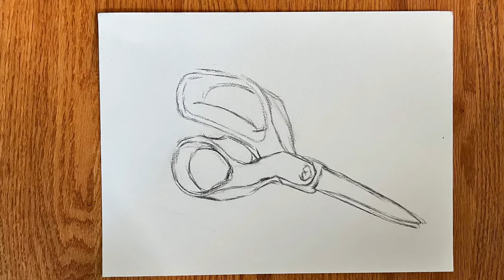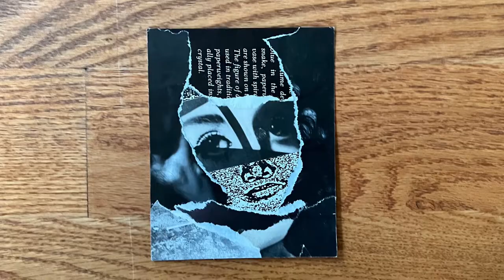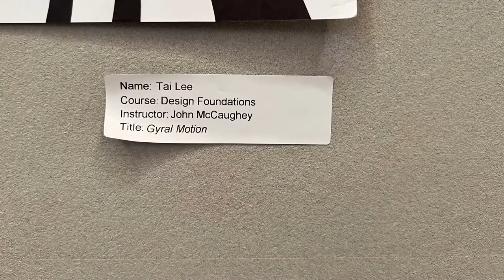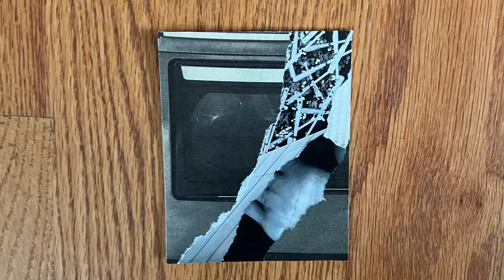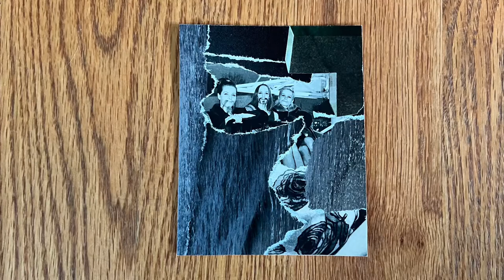Tai Lee RISD Pre-College 2022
Tai Lee RISD Pre-College 2022, Illustration major. He’s 17 and a rising senior in high school.